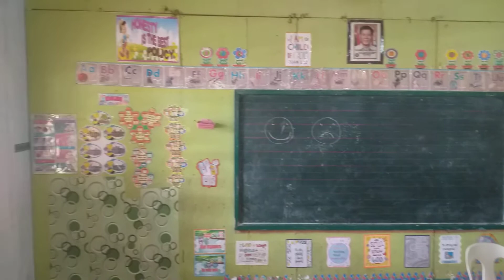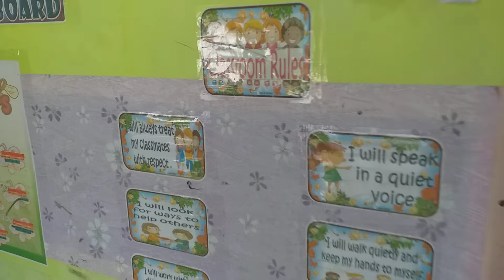TODAY,AT SCHOOL OF TEACHER JEN(My bff mommy/mie).